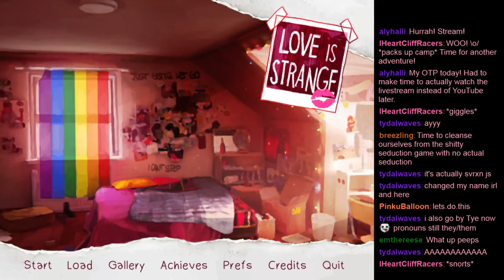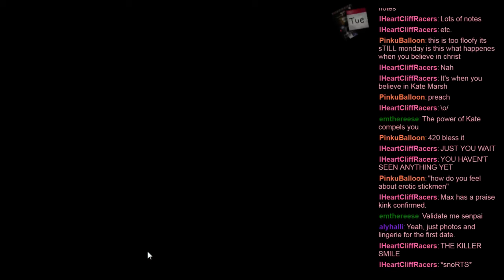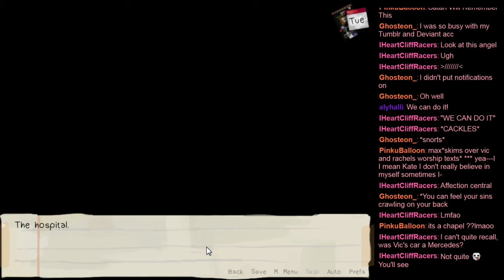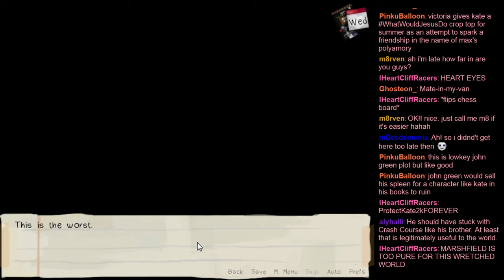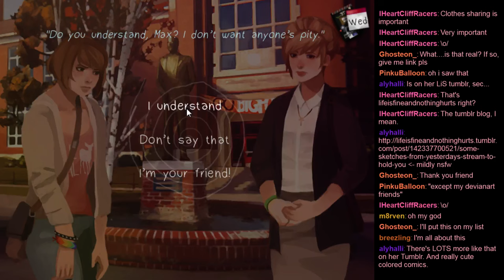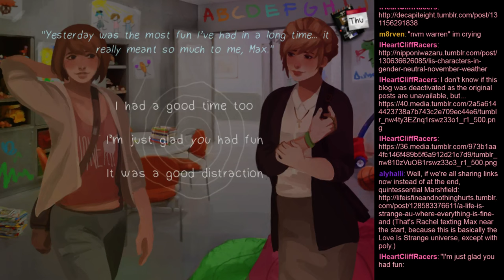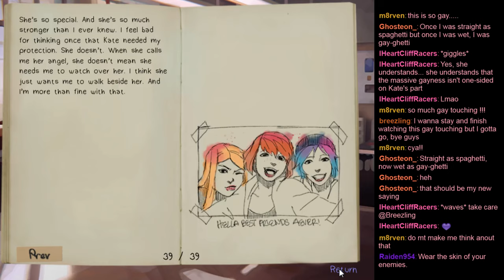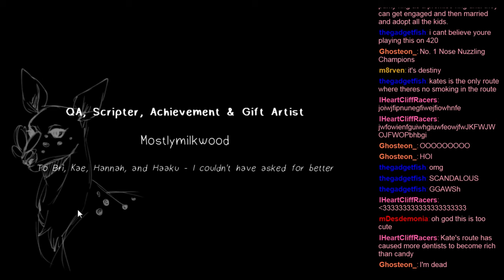Love is Strange - Kate Marsh - Drench Me In Holy Water